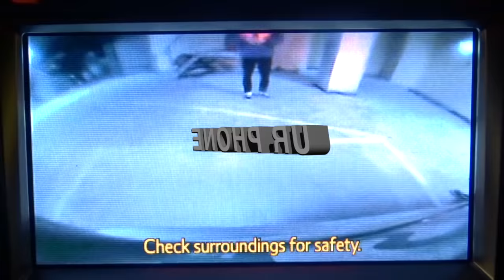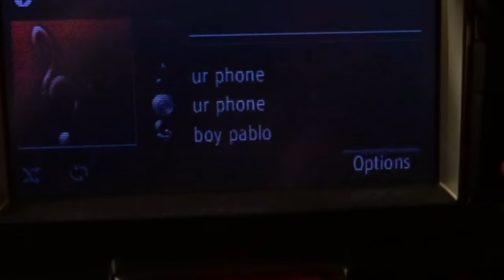boy pablo - ur phone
one take parking lot movie

"ur phone" and 5 other new tracks available on new "Roy Pablo" EP available

video: @cutefabio777

There is music for every mood.